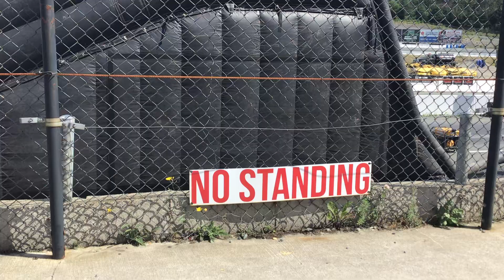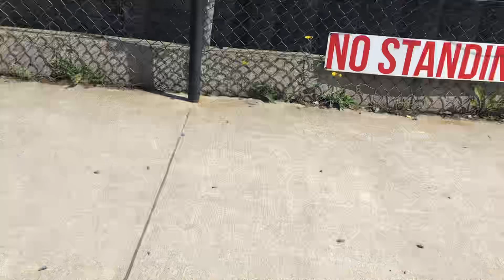Avondale Speedway, part two￼